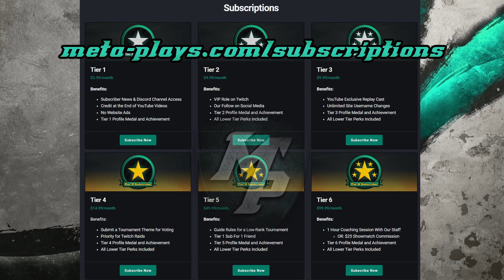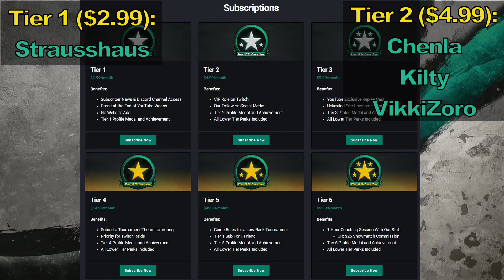Halo Wars 2: Rockgen vs S1r L1am - Meta Plays Helljumpers Tournament - Semifinals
Helljumpers is the season finale event of Meta Plays' season 2 of Halo Wars 2 league.